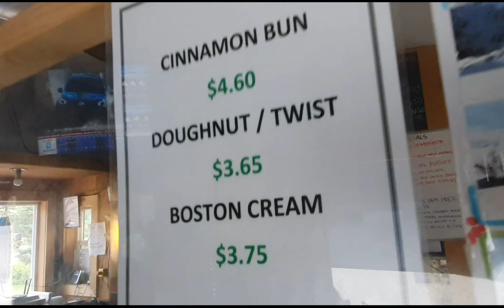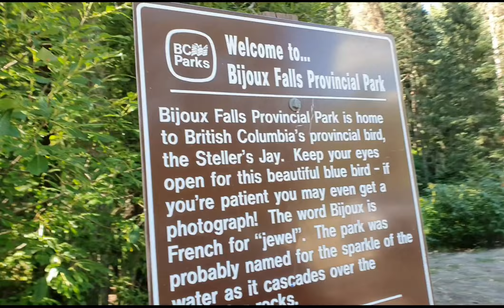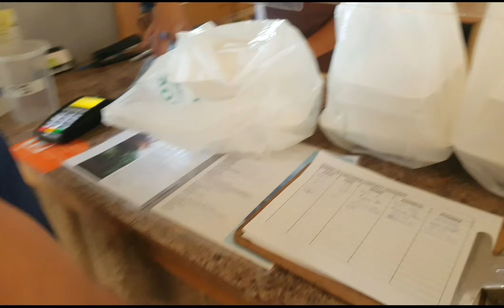A day in my life as an International Student in Canada - Azouzetta Lake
Sharing our trip in Azouzetta lodge and cabins resort . Time to unwind beshies . We deserved a break 😅 hindi puros trabaho lang 🤣🤣🤣 Tara ! Samahan nio kami 😊